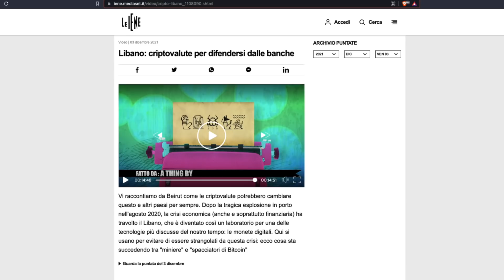BITCOIN e le CRYPTO sono REALMENTE una SOLUZIONE?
Cosa sta succedendo in Libano e perchè la popolazione preferisce le crypto alla moneta locale?

Percorsi di formazione consigliati:

- La prima Guida semplice alle Crypto: (CORSO in REGALO)

•Tutti i Link utili:
Dove comprare i primi Bitcoin:
► Coinbase: